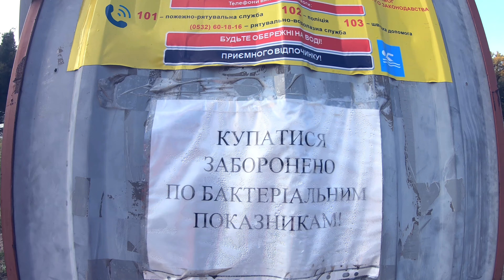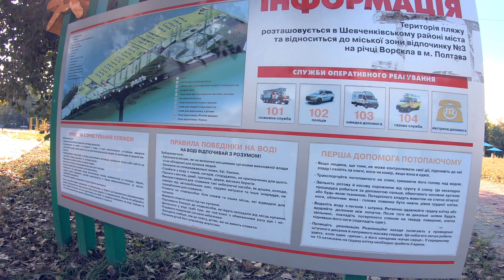Полтава, міський пляж #3 | осінь 2021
Найкращий з пляжів у Полтаві на річці Ворскла, міський пляж #3 у вересні виглядає пустельним і сумним. Були тут цього літа? Сумуєте за теплом?
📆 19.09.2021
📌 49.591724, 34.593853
🎵 KR - Sorrow
Подякувати авторам 👉 💳 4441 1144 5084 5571